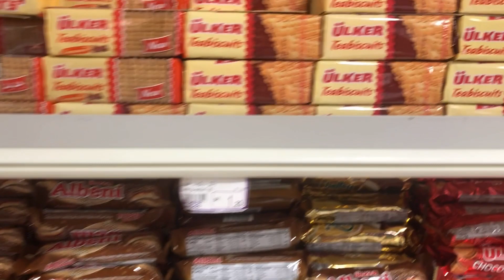Arabistan Çeşitli Görüntüler